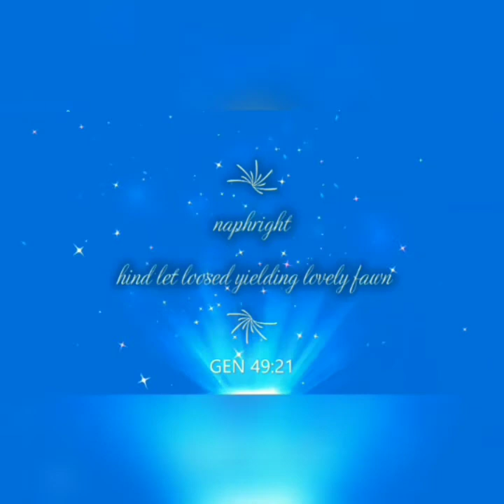PRAYER FOR THIS SEASON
making sure what we need in this season is here